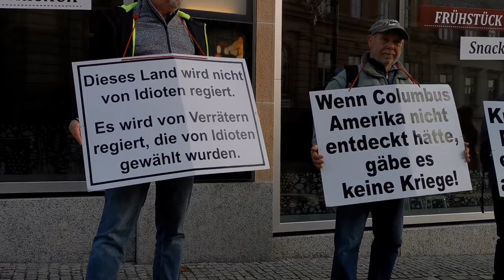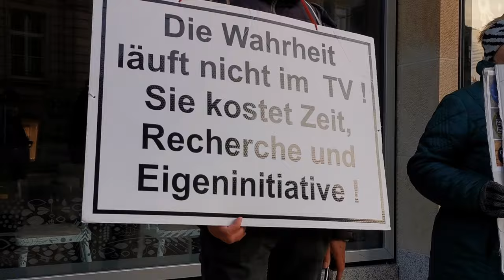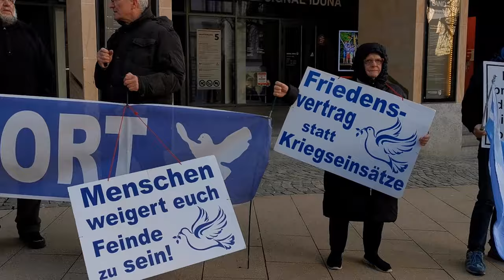Friedens-Mahnwache in Plauen am 16.Dezember 2023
Letzte Mahnwache 2023!